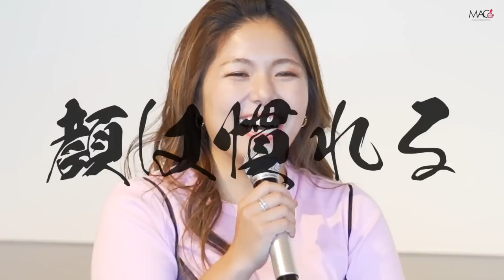【恋のハンディトーク】障害があっても恋愛に対する悩みはみんな一緒！恋愛に前向きになれるキッカケづくりのために！/前編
⭐️千葉絵里菜Instagram

⭐️佐野有美
YouTubeチャンネル
Instagram公式アカウント

受傷日2018.07
退院    2019.01

〒810-0041
渋谷真子宛